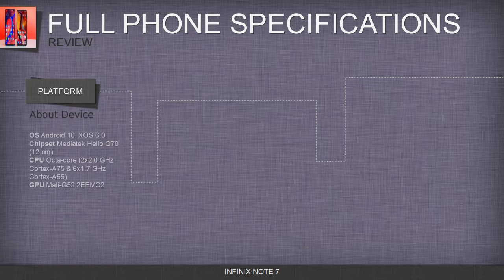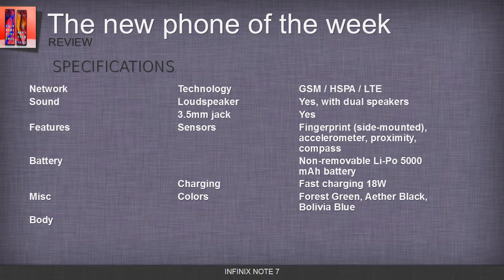Review HP Infinix Note 7 TERBARU | Penting di ketahui sebelum Beli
Infinix Note 7 hadir di Indonesia, pada Kamis, 30 April 2020. Ponsel ini mengandalkan baterai jumbo 5.000 mAh dengan pengisian daya cepat 18 watt yang mendukung penggunaan smartphone untuk main game yang tahan seharian.
Sektor dapur pacu, Infinix Note 7 menggunakan chipset gaming terbaru dari Mediatek yakni Helio G70, yang cocok untuk main mobile game.

Terdapat tiga pilihan RAM, yaitu 4GB dengan penyimpanan (ROM) 64 GB, dan RAM 4GB dengan penyimpanan ROM 128GB dan RAM 6GB dengan penyimpanan ROM 128GB. Infinix Note 7 sudah berjalan di Android 10.

Di sisi fotografi, Infinix Note 7 hadir dengan konfigurasi empat kamera belakang yaitu 48 MP untuk PDAF, 2 MP untuk kamera makro, 2 MP untuk kamera berkedalaman, dan 2 MP untuk dedicated video camera. Sementara kamera selfie beresolusi 16 MP yang ditempatkan di punch hole bagian depan.

Infinix Note 7 dengan harga Rp 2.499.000 pre-order.